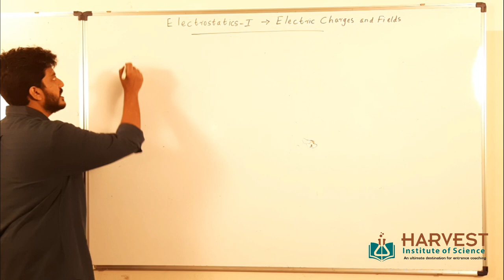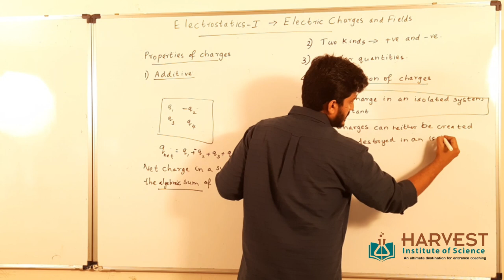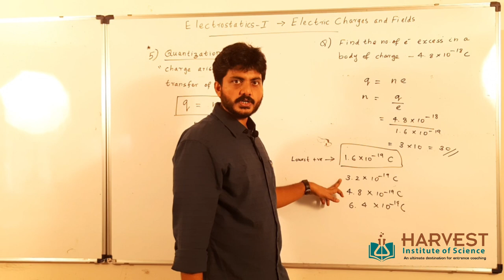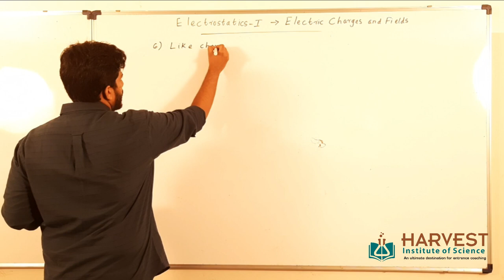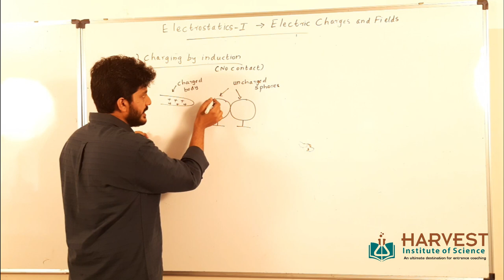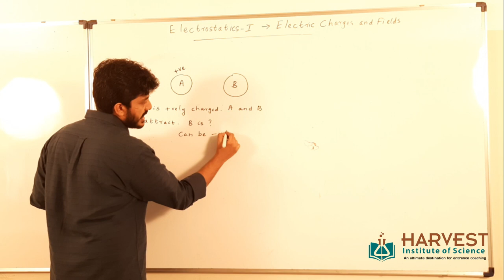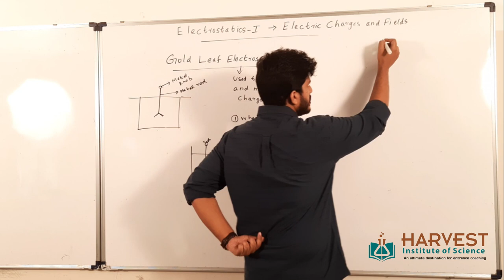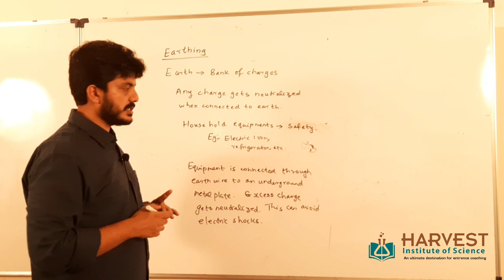ELECTRIC CHARGES AND FIELDS | PART-1 | NJM | MALAYALAM | KERALA HSE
This video covers detailed theory Part-1 of Electric Charges and Fields, Physics.